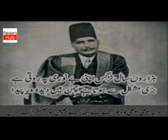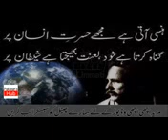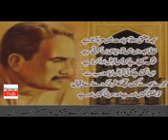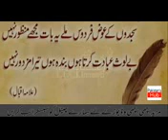Data sab ar gareb Nawaz iqbal ko melni aye